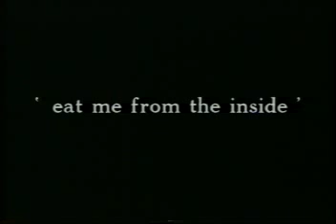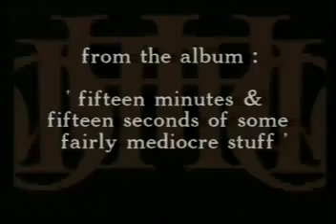Lothlorien - Eat Me From The Inside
Lothlorien video recorded at Stable Studios in Aldbourne 1980-something or other.

Huw Morgan - Guitar/Vocals
Arfer Penny - Guitar
Jason Savva - Drums
Fal - Fretless Bass/Acoustic Guitar

Engineered by Nick Beere.